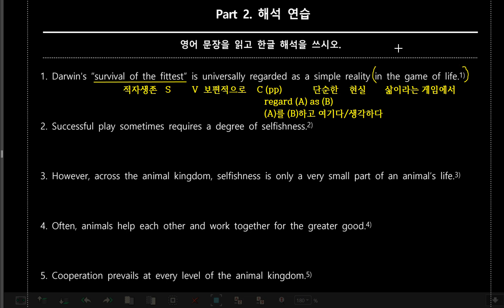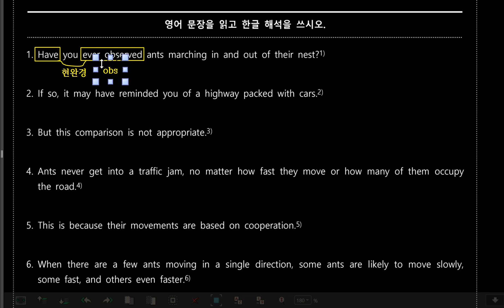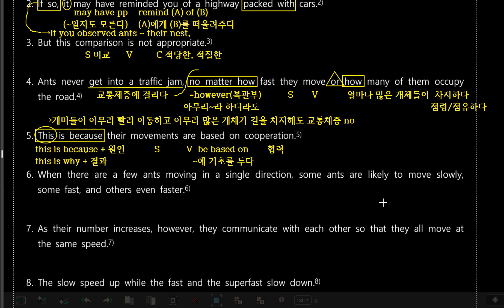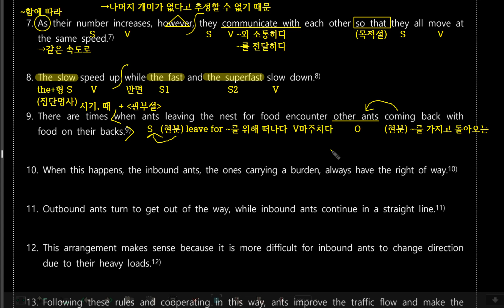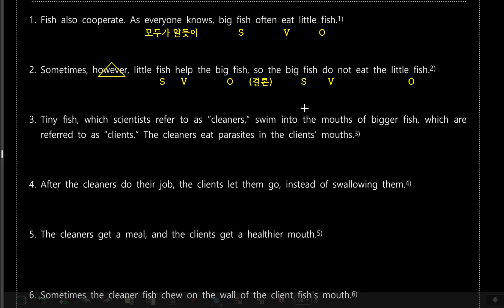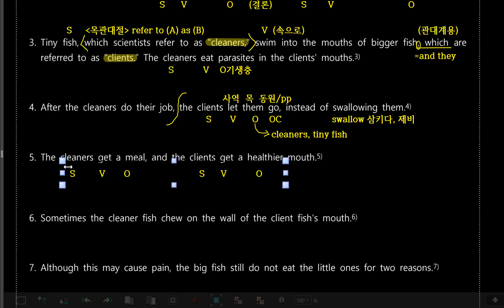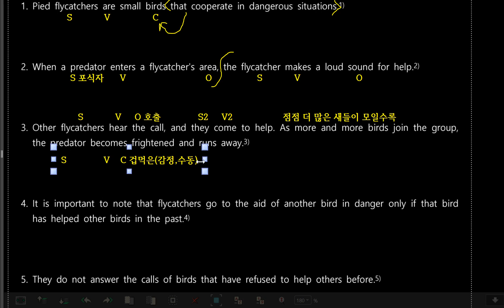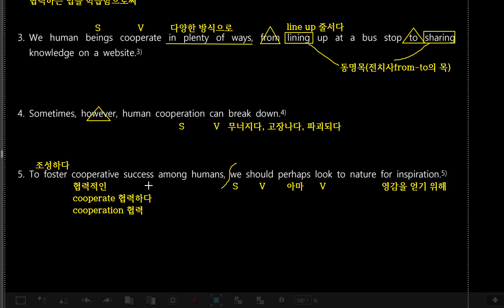[본업모드] 영어 YBM(한) 2과 해설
영어 YBM(한) 2과 해설